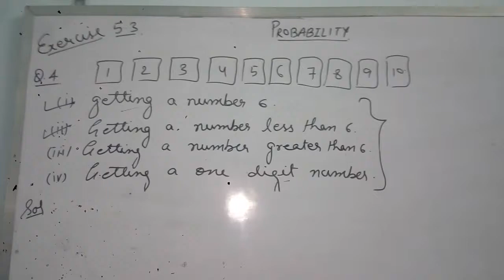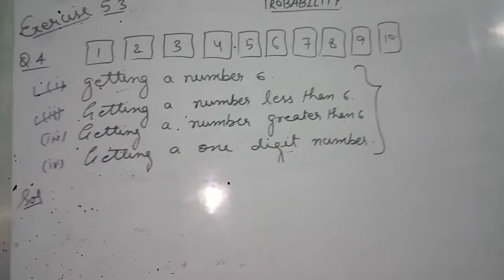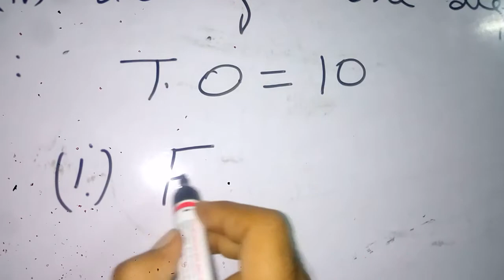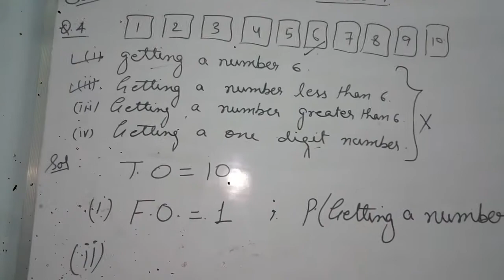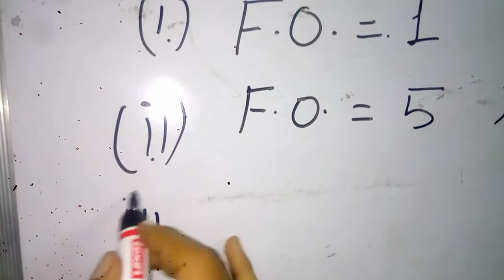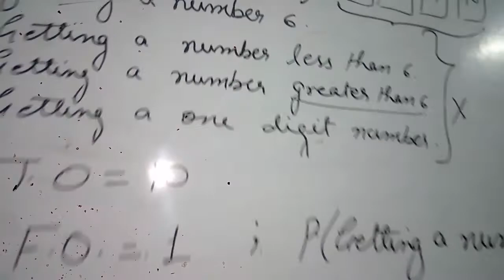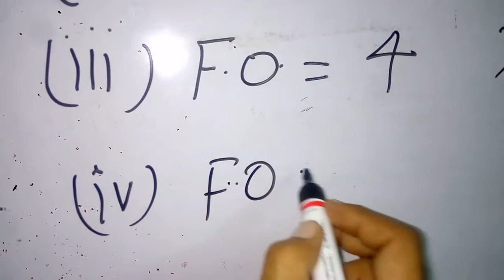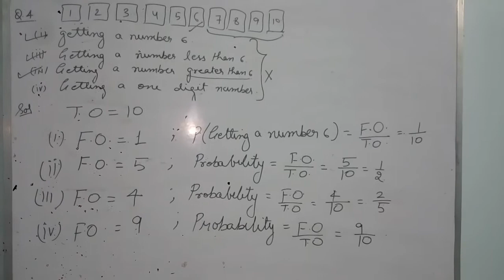PROBABILITY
Class VIII # NCERT